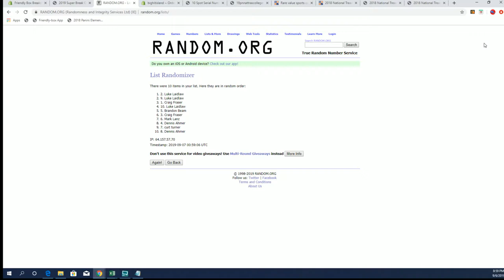2018 Panini National Treasures College Football Hobby Box ID 18BTCOOLFBSN102 RANDOM